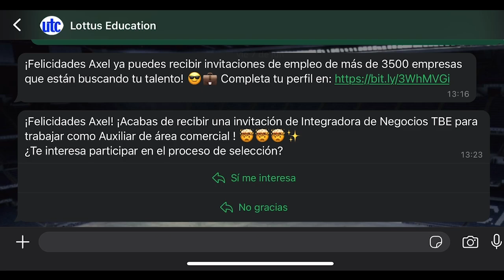¿Aún no te has registrado en la Bolsa de Talento UTC? Aquí te indicamos cómo hacerlo 🚀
Regístrate y conoce la nueva funcionalidad de la bolsa de talento. 🚀

Conecta con más de 3500 empresas que están buscando tu talento. 🌟 No pierdas esta oportunidad única de crecer profesionalmente.